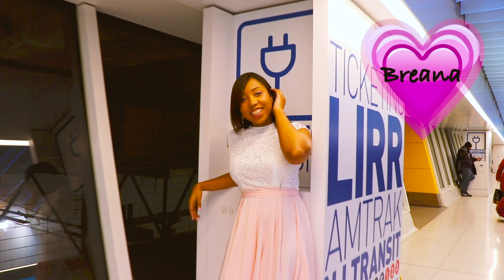[KPOP IN PUBLIC CHALLENGE NYC] Apink(에이핑크)-%%(Eung Eung(응응)) Dance Cover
Who else loves this concept from Apink?!

We're a group of friends from NYC who love to dance and make videos together, and wanted to share that love with you guys. We promote diversity and inclusivity because to us, that is the most important thing.